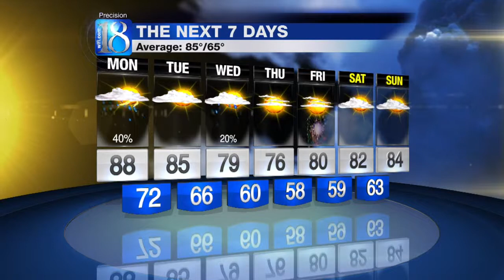Forecast at 11 p.m.